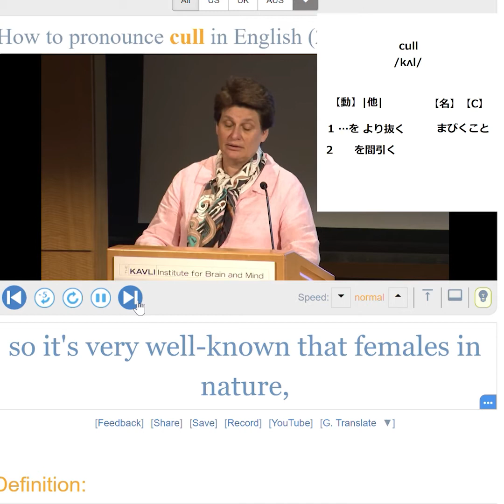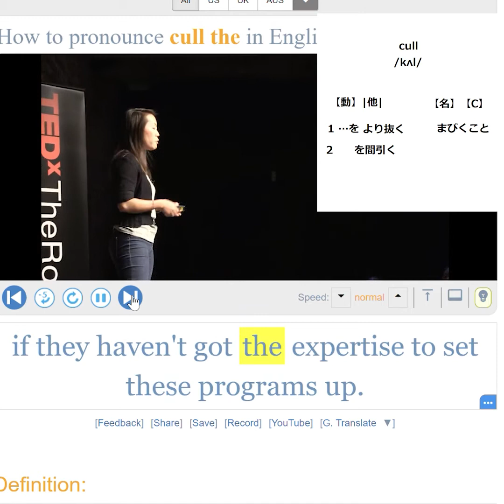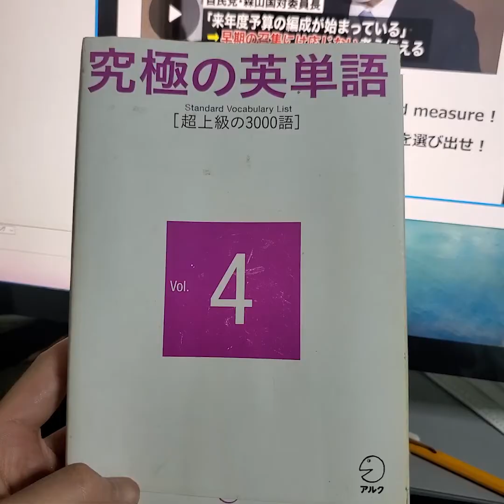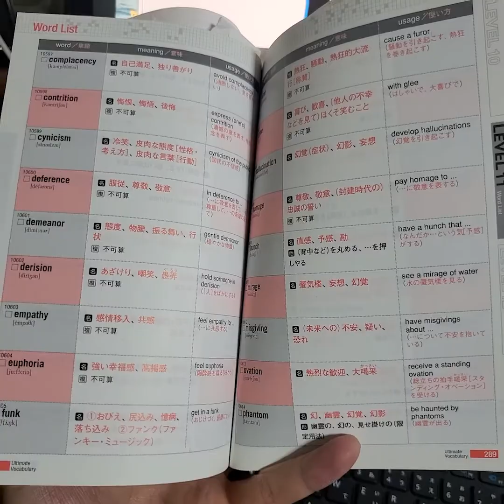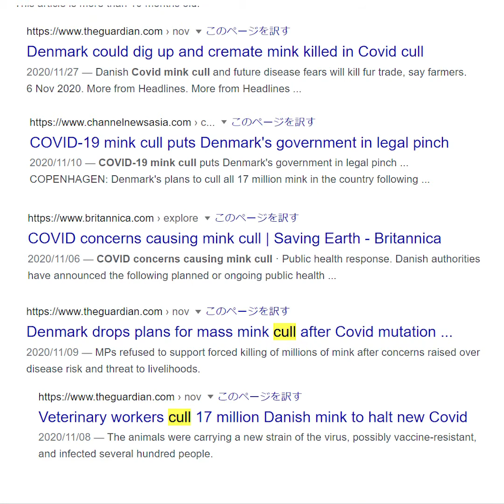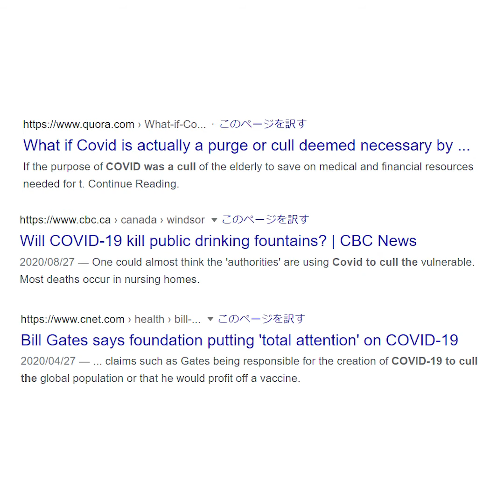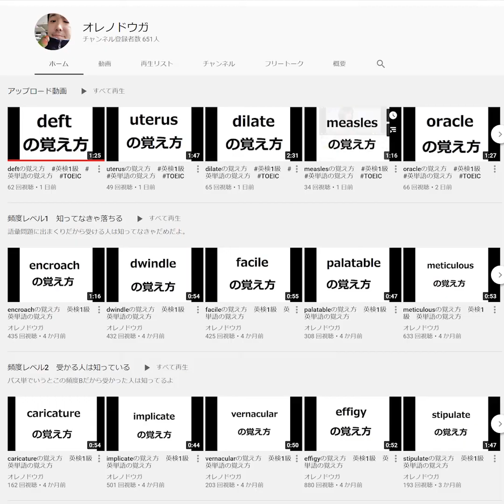cullの覚え方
海外新聞記者がどう使ってるか確認したい人は↓
newsweekで